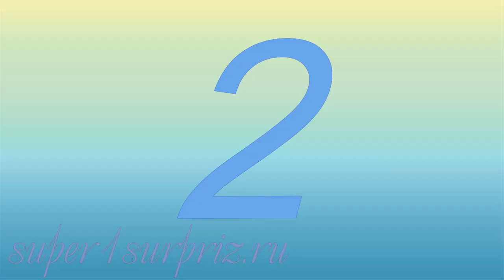ProShow Producer. Переходы новогодние (1-20)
ProShow Producer. Переходы новогодние для вашего творчества. Эти и другие переходы можно скачать по ссылке Пароль: supeR1SurpriZ